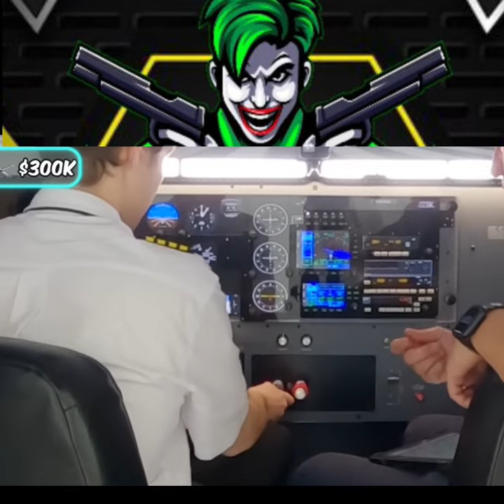Mr Beast 300,000$ Job PT-7